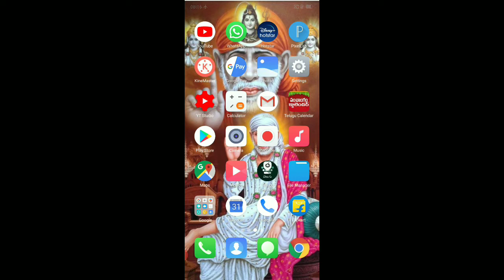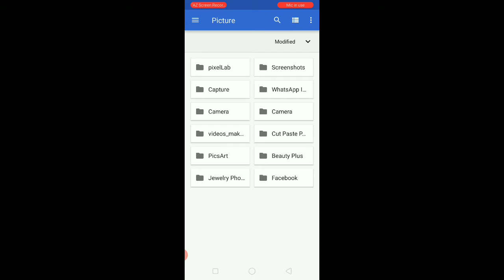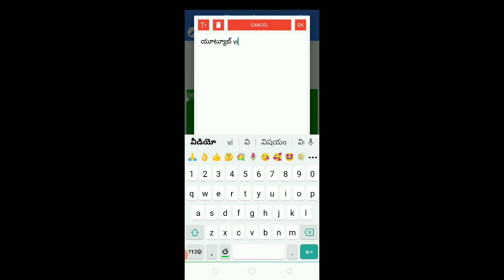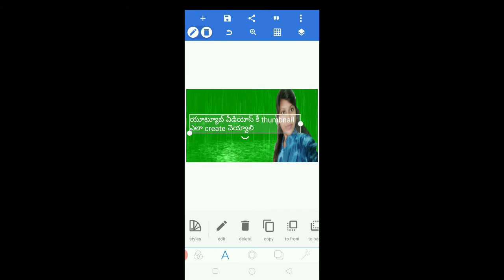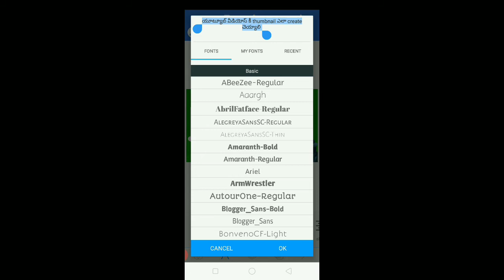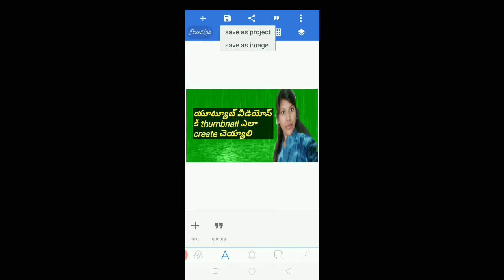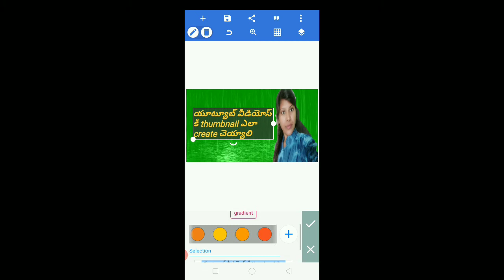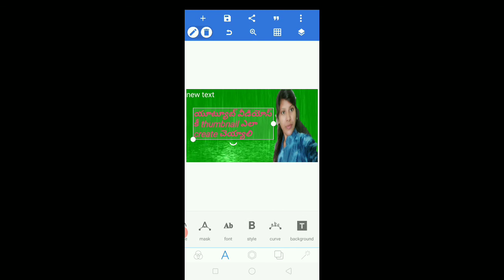యూట్యూబ్ వీడియోస్ కీ thumbnails ఎలా create చెయ్యాలి, how to create thumbnails for youtube videos